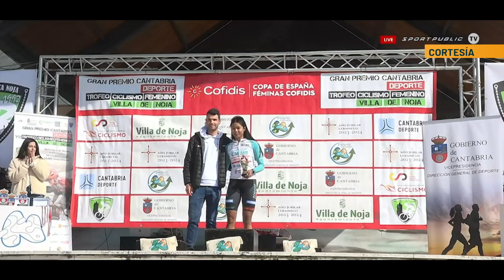Andrea Alzate lidera la Copa España - Telemedellín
La ciclista antioqueña Andrea Alzate, adscrita al Eneicat CM Team , terminó este domingo su periplo en Europa , Andrea que llegó inicialmente a correr la Vuelta España finalizó en la casilla 10 de la sexta cita de la Copa Féminas y es líder general.